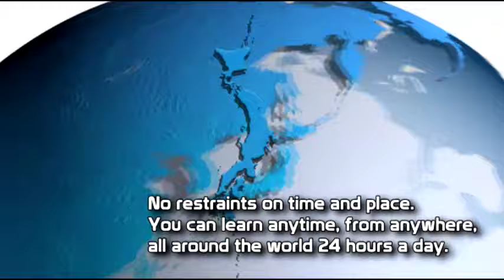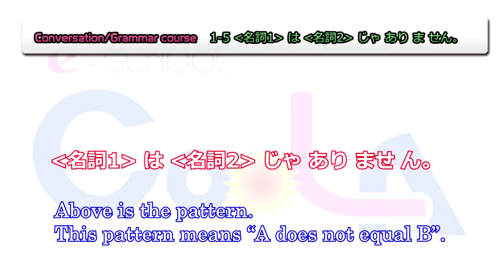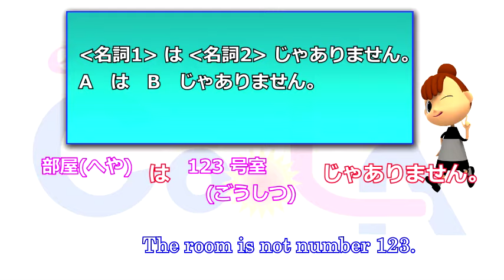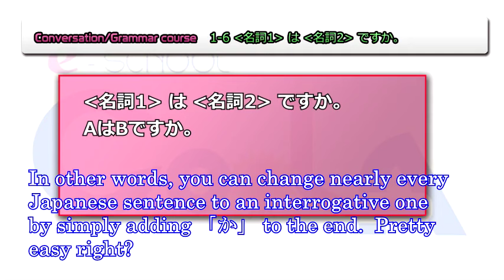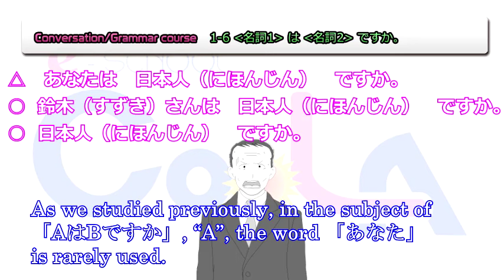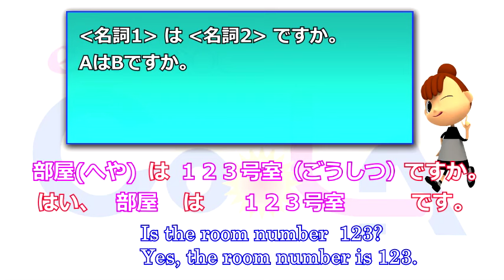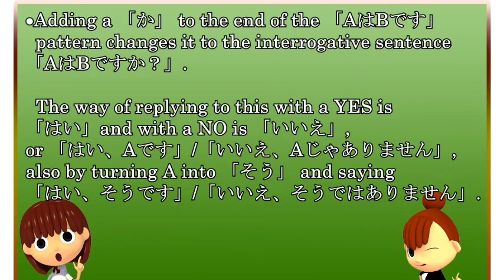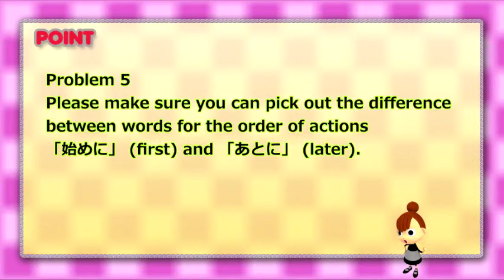[Free Japanese Learning Project]#011 (noun 1) is (noun 2) (3).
A free Japanese course you can study from anywhere in the world
New lesson is released!

This is a continuation of last time.
Let’s work on being able to use the most basic phrase 「AはBです」.
Let’s do our best.

"There are no Japanese classes around", "The price of the classes are too expensive", "I have no time to commute to a classroom", etc.
For all those who cannot commute to a Japanese classroom for various reasons, we present to you a free online Japanese course.
All you need is an internet connected environment and you can study anytime, anywhere from your smartphone or PC.
We will send out the free online Japanese courses at undetermined intervals.
For information on the delivery status, please check this Facebook page.